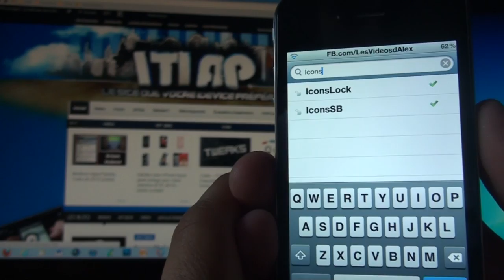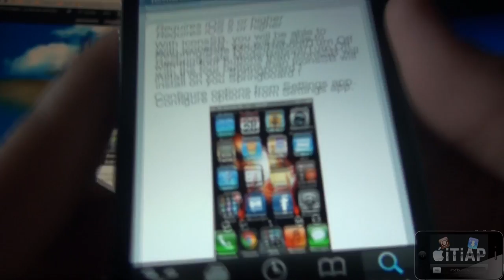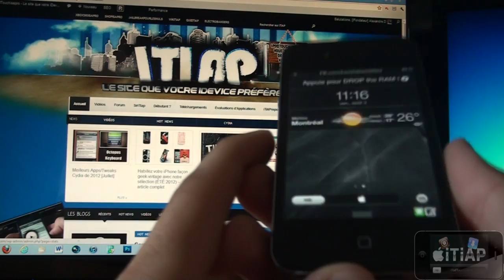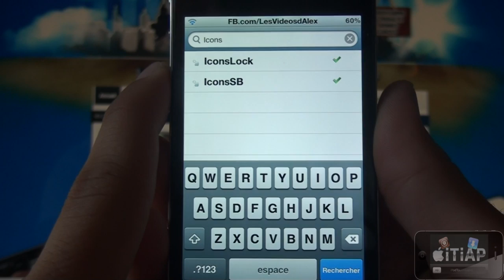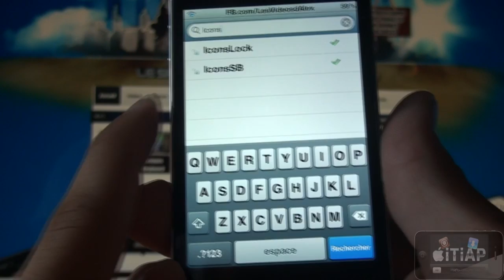IconsLock & IconsSB - Des icônes pour "Respring" / "Reboot" / "Safe Mode" / "Power OFF" ! (5.0+)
Comment avoir des icônes pour effectuer un "Respring" / "Reboot" / "Safe Mode" / "Power OFF" sur votre iPod Touch ou iPhone jailbreaké sous le Firmware 5.0 ou plus !

Application : IconsLock
Via : Cydia (Jailbreak)
Prix : Gratuit !

Application : IconsSB
Via : Cydia (Jailbreak)
Prix : Gratuit !